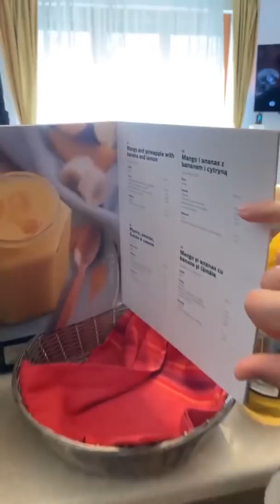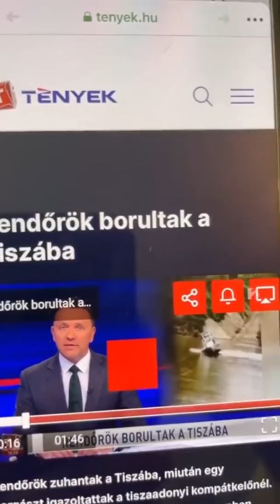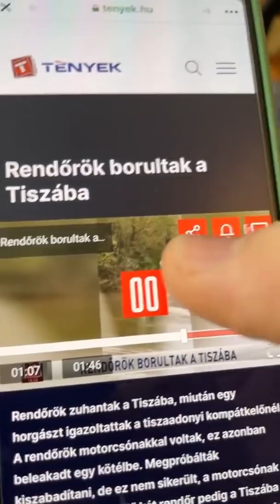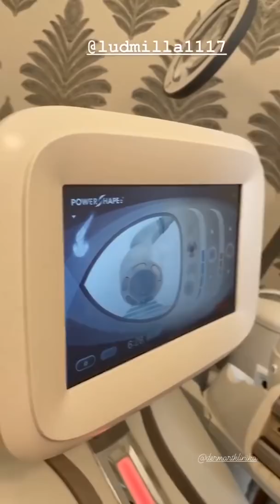Cyla Sztori: Nyitom a teraszt, vírusnak taka! (2021/04/24) | Kajdi Csaba Hivatalos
Ebben a részben megcsináljuk a reggeli smoothiet, utána megmutatom Annamarinak válogatott Anyák napi csomagomat.

Üzleti megkeresések:
NuHeadz Talent Management